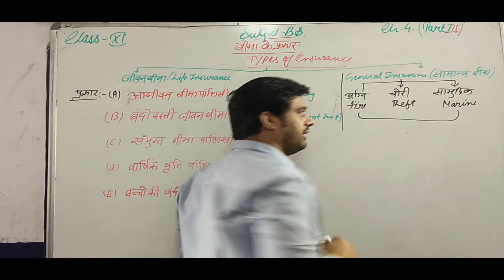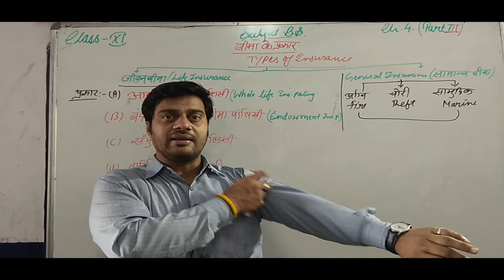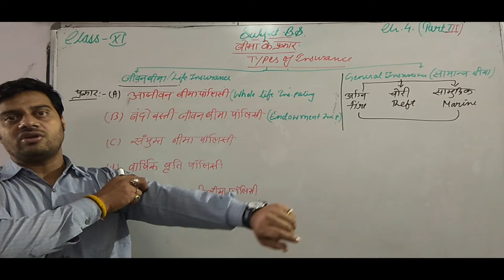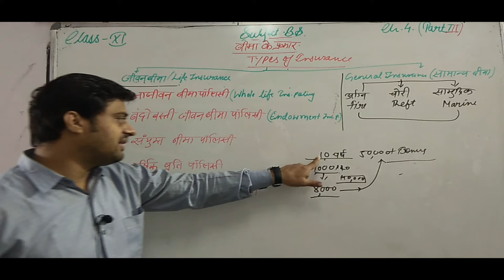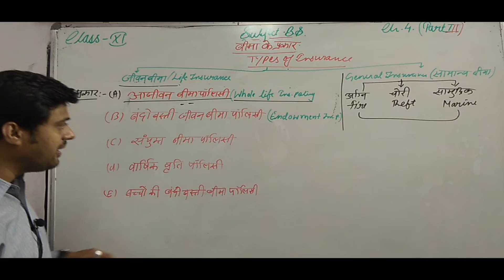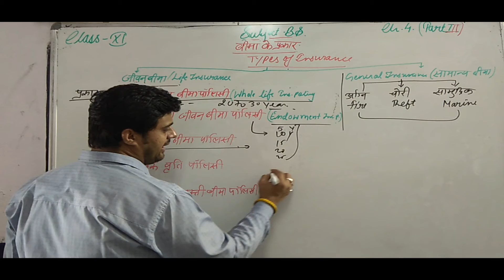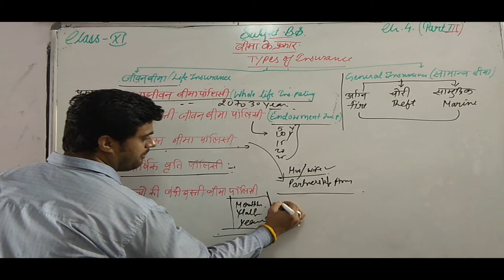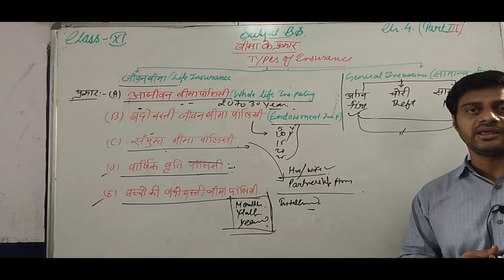CLASS 11 B S CH 4 TOPIC LIFE INSURANCE